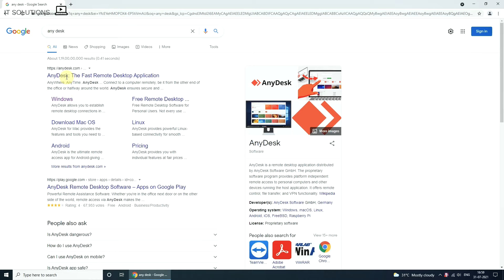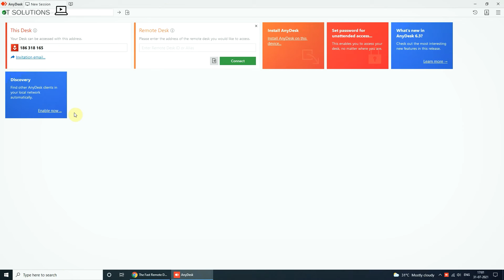Any Desk Remote Desktop App Windows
Hello Friends,

Keep Watching and stay safe.

For any kind of WhtasApp support: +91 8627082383
Video Camera Used: iphone11